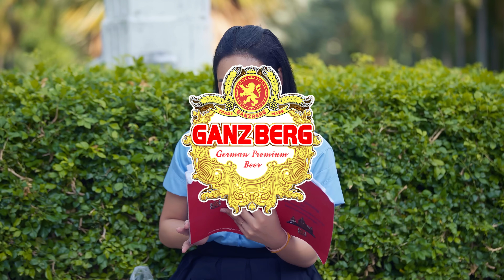ស្រឡាញ់គ្នាដល់ចាស់បានទេ - ថាន់ នឿថង -Thann Noerthorng - Official Music Video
បទ ៖ ស្រឡាញ់គ្នាដល់ចាស់បានទេ
ច្រៀង៖ ថាន់ នឿថង -Thann Noerthorng
ដឹកនាំសម្តែង ៖ វ៉ាត លីម៉េង
និពន្ធទំនុកច្រៀងនិង Melody  ៖ រ័ត្ន តាម៉ូ
និពន្ធបទភ្លេង  Mix Master ៖ RENDOM
កាត់ត  ៖ Phea Ron
ថតដោយ ៖ គឿន ថារ៉ា - នី ចាន់តារា
កែពណ៌ ៖ យ៉ាត់ ជាតិ

🎼Cellcard: #2727#914006# 📞
🎼Metfone: *1513*52302579#📞
🎼Smart: *855*852557# 📞